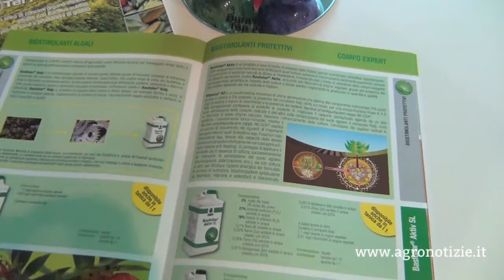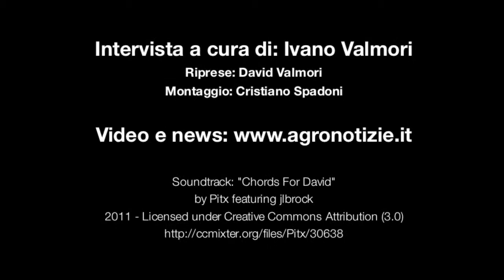Nuovi concimi e biostimolanti - Compo Expert a Fieragricola 2014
- Ivano Valmori intervista Luca Vaghi, direttore della sede italiana di Compo Expert.
Fra le novità: biostimolanti, nuovi concimi, conferme nell'ambito dell'agricoltura sostenibile.

Contenuto promosso da: Compo Expert Italia